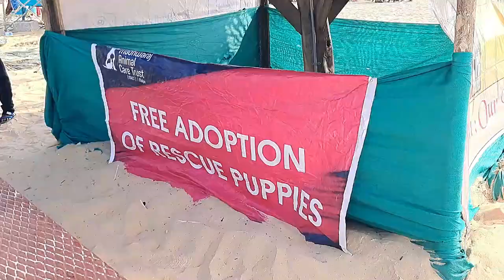Free Indian Dog Breed Puppies | Giveaway in Malpe Udupi | By Shrida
In malpe beach there was a program on 8th Jan 2023 some people rescued and giveaway Free Indian Dog Breed Puppies. some of them are Pure Indian Breeds and stray dogs. Malpe Madhwaraj Animal Care Trust and Love for voiceless organised Free Adoption Camp of Rescue Puppies in Malpe beach udupi district. Babita Madhwaraj started this Madhwaraj Animal Care Trust with a mission A better , safer , healthier and happier life for our stray animals. This program was organised in malpe beach on 8th january 2023.

Video title ideas (for the algo!):
indian dog breed
Indian Street Dog
How to care for adopted Indian street dog
Saving India's Street Dogs